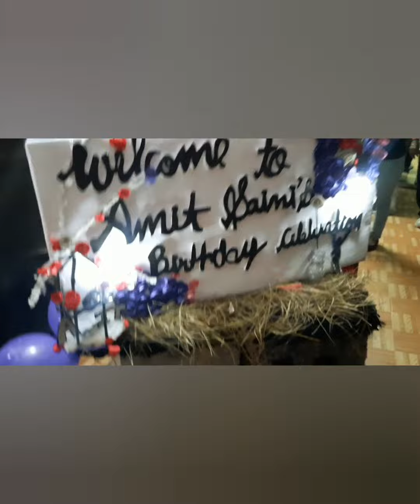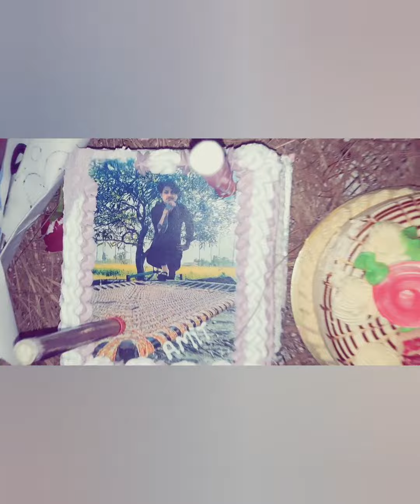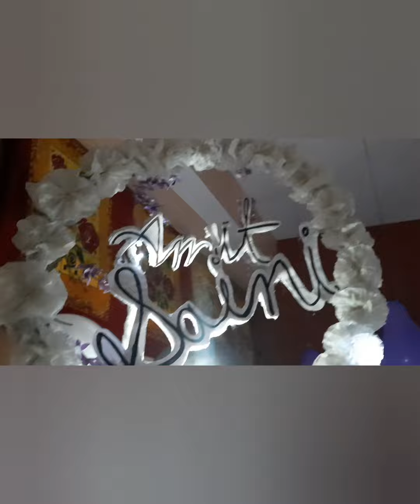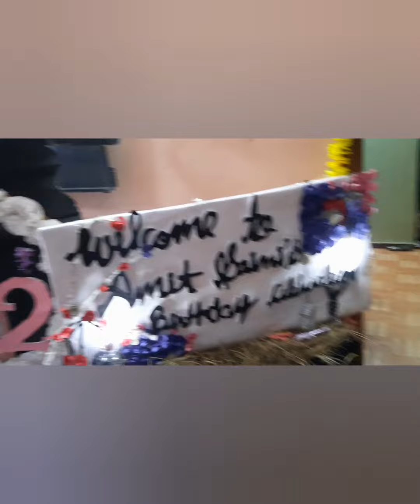My 22nd birthday VLOG🎂🎉 | BEST BIRTHDAY🎉| THE NXT LVL46 | 22Birthday🎊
22th BIRTHDAY CELEBRATION. BEST BIRTHDAY. BIRTHDAY VLOG.
BEST DAY OF 2022.
BIRTHDAY CELEBRATION.
BIRTHDAY SUPRISE.
Comedy vedio.
Exploring vedio.
Bike vloging vedio.